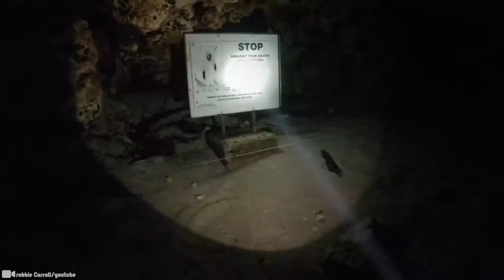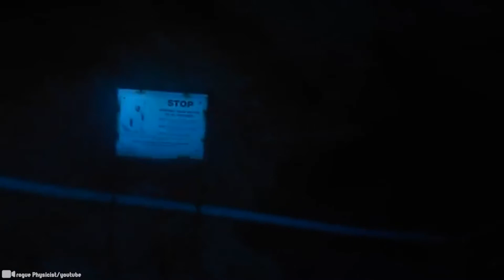15 Cosas Terroríficas Que Casi Detuvieron El Corazón De Los Buzos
Hay más que solo algunas criaturas marinas debajo el agua, dado que el planeta ha existido durante mucho tiempo cuenta con una rica historia, y allí abajo también se pueden encontrar objetos perdidos y ruinas olvidadas. Con la nueva tecnología y con más personas aprendiendo a bucear, hemos podido registrar lo que acecha en los vastos cuerpos de agua que aún no  se han explorado. Este video mostrará algunos de los descubrimientos que estos buzos no olvidarán jamás.